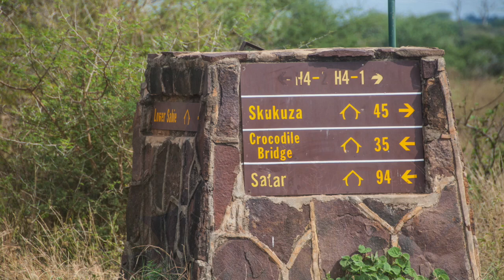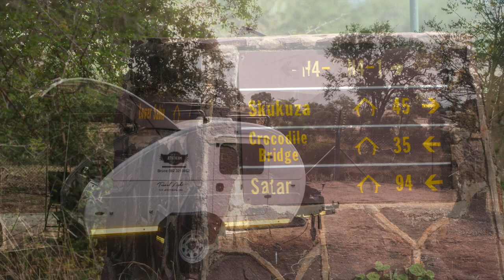A week in the Kruger Park in a Jetstream Teardrop Trailer- HD 720p